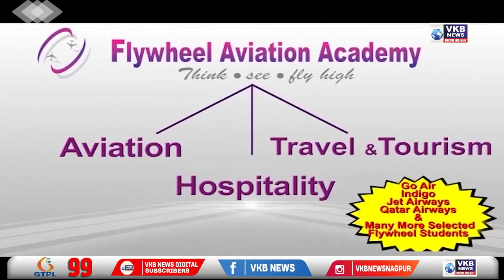कामठी - पुलिस ने तलाश की गति बढाकर आरोपी को पकड़ने में पाई सफलता